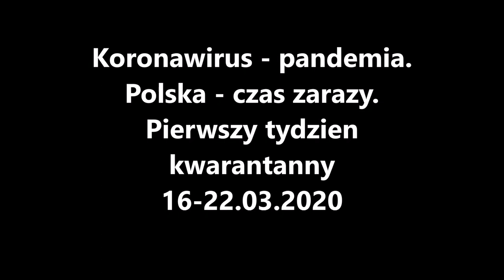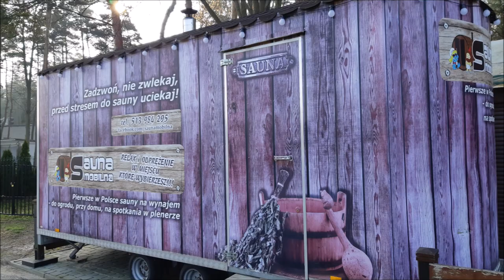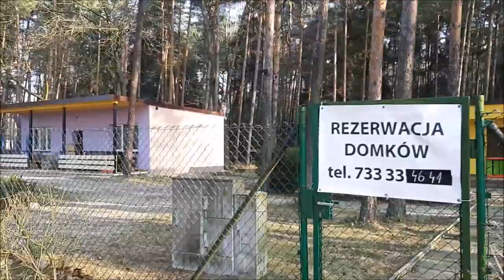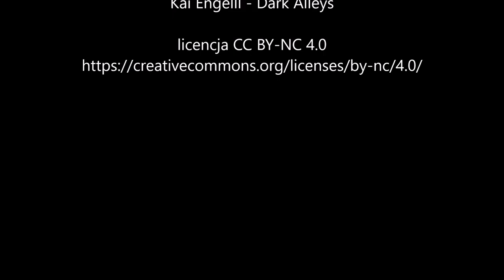Koronawirus. Polska wymarła w czas zarazy. Kwarantanna - marzec 2020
Kilka impresji przedstawiających widoki moich okolic w czasie ogolnopolskiej kwarantanny. Najpierw czas stanu zagrożenia epidemicznego, potem czas epidemii. Wszystko jest tak bardzo inne gdy jest pusto

Muzyka użyta w filmie:
Kai Engel - Dark Alleys